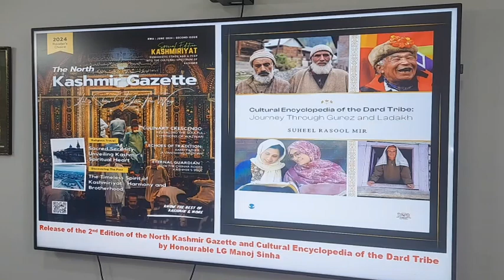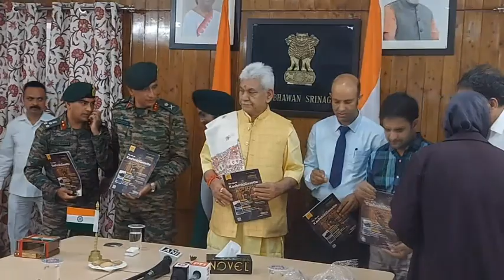‘Cultural Encyclopedia of Dard Tribe' by Dr Suheel Rasool Mir, released by LG Manoj Sinha